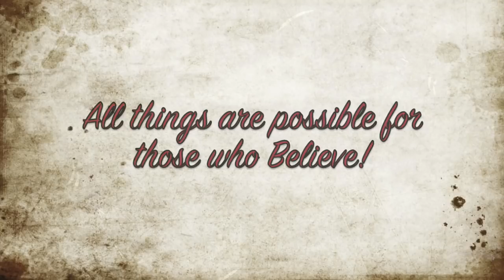Dina Beauvais & Natalie- Dream Program Interview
Natalie w/ Dina Beauvais (creator of the "Dream Program Kit" & author of "Dream to Destiny")- how 3 BIG Dreams manifested in just 5 months on the Dream Program. for details